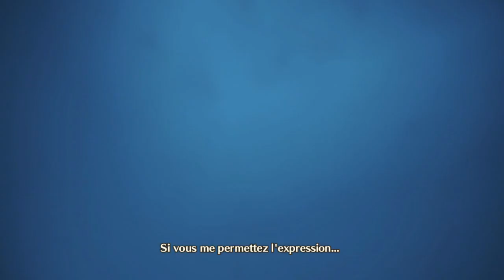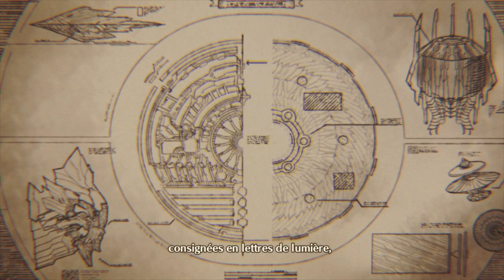[FR] Xenoblade Chronicle 3 - 43 - Le chateau de la reine chat blanc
N'hésitez pas à venir me rejoindre sur les lives.

On discute. On rigole et vous pourrez vous moquer de moi.